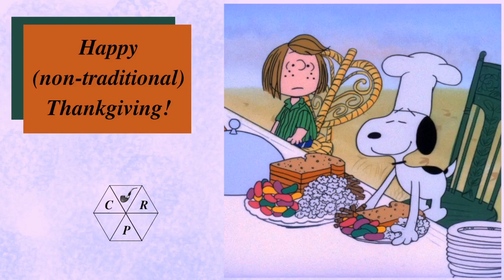Happy (non-traditional) Thanksgiving! Weekend Chat 20 November 2022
Talking about my plans for a bachelor Thanksgiving, a few things to be thankful for, and a bunch of random coffee and woodworking things.  It's a cornucopia!